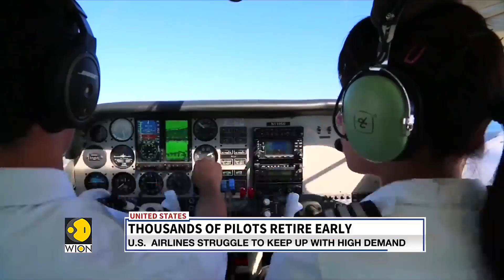United States: Travel chaos after flights cancelled, passengers left stranded at airports | WION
The US is witnessing widespread flight disruptions. Last week close to 19,000 flights were cancelled or delayed. Simon Marks explains the aviation crisis with inputs from Susan Tehrani.